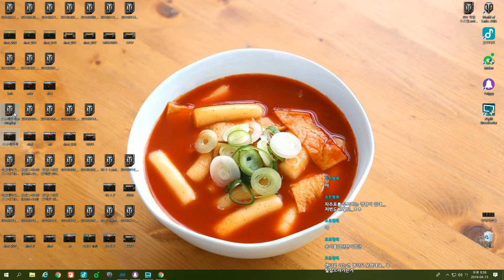월드오브탱크 / B-C 25t / Studzianki West / forthancock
- Asian Super Unicum ~ Tank Play Tip.
- Setup quality 720p~1080p Plz.
- If you have fun, please write a comment.
- Your subscription gives me great strength.
- Good Lucky.